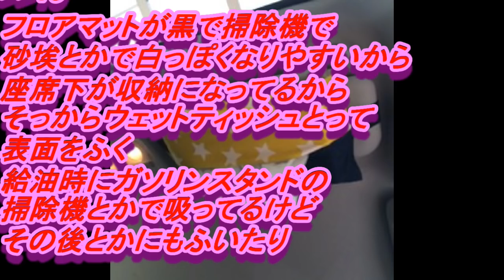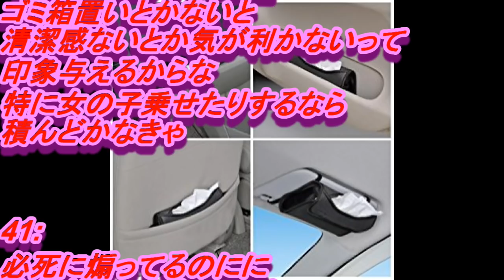車にティッシュ積んでる奴!!??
1: 20:55:03.464 ID:KVpqSe190
何に使うの？？？？
キモいんだけど^^;

2: 20:55:22.478 ID:TztCa/L00
オイルチェック

4: 20:55:42.655 ID:CckCSsXWr
鼻かむのにだけど

6: 20:55:47.742 ID:2OXSL57N0
積みげー

7: 20:56:20.185 ID:odg7GXKo0
あんまり使わないけど取り敢えず積んでる

8: 20:56:38.045 ID:4RfNNqIia
車のティッシュ臭いから嫌い

ナポレックス 車用収納ポケット シートバックポケット ティッシュも丸ごと収納で大容量
ナポレックス 車用ティッシュホルダー  サンバイザーやヘッドレストに簡単取り付け

車内グッズ,カー用品,カーアクセサリ,ティッシュ,ティッシュホルダー,ティッシュカバー